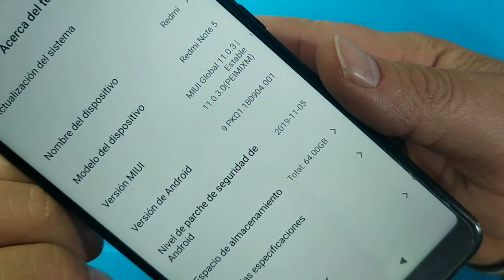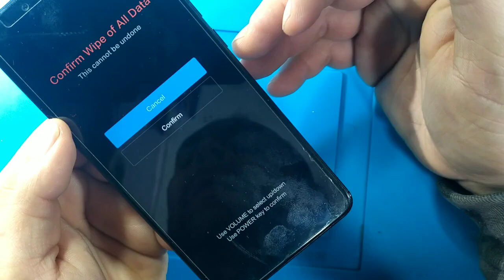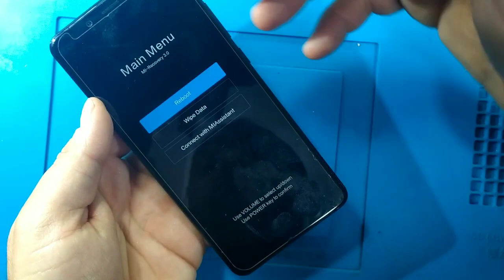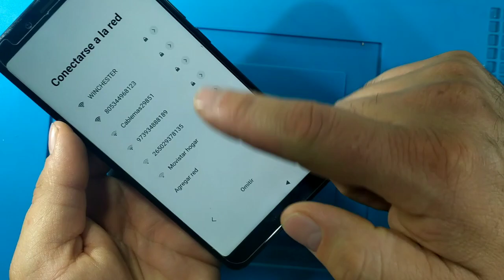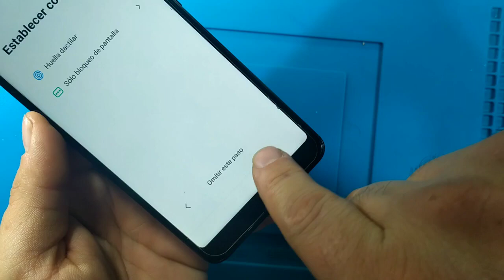Cómo formatear Xiaomi Redmi Note 5/cómo resetear Xiaomi Redmi Note 5/Hart Reset Redmi Note 5.